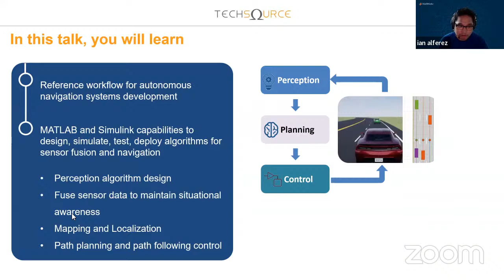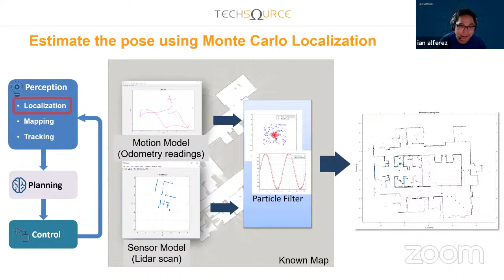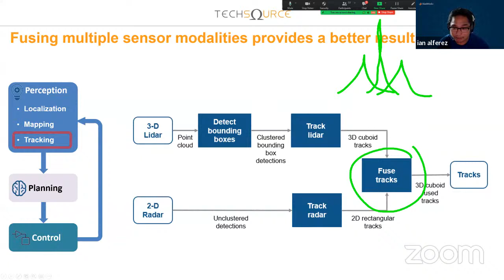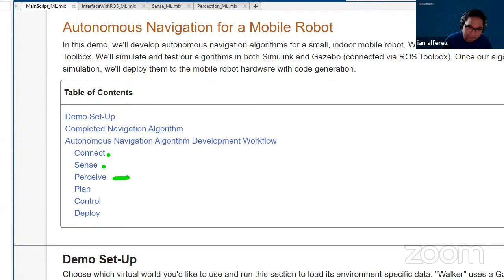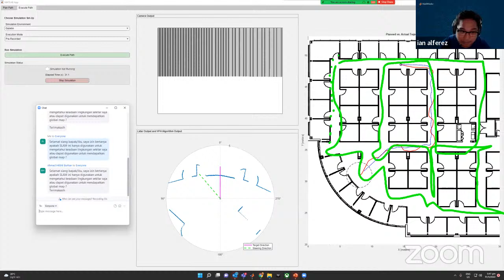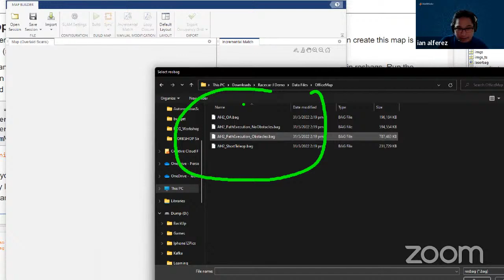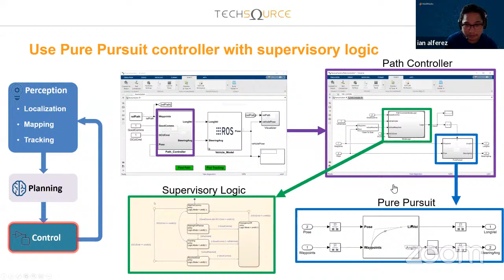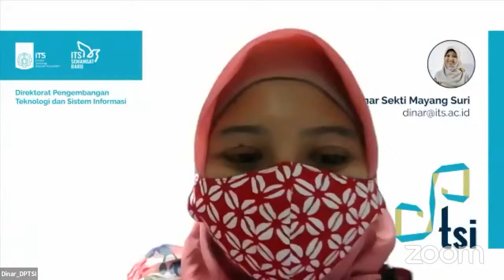Path Planning and Navigation for Autonomous Robots